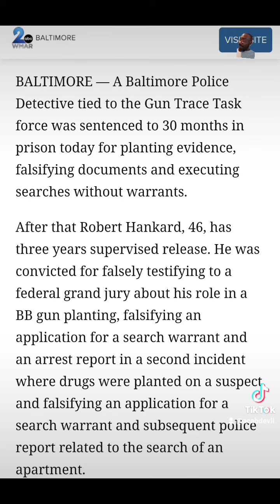Former Baltimore Detective who planted evidence and is a liar is sentenced to 30 months in prison.